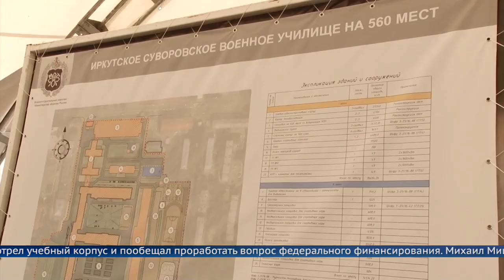В Иркутской области к 2023 году откроется Суворовское училище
Премьер-министр России Михаил Мишустин начал рабочую поездку по